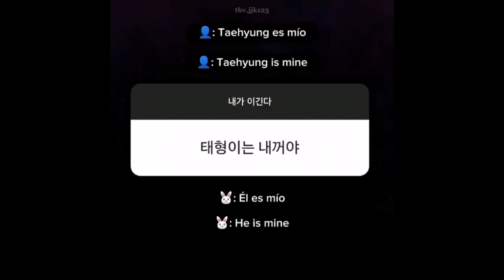El amor se ve justo así. [Análisis taekook]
Aquí no quiero desconfiados, ni dudosos de este ship, solo apoyo y confianza a Taehyung y a Jungkook, quién siempre lo han dado todo por esto.